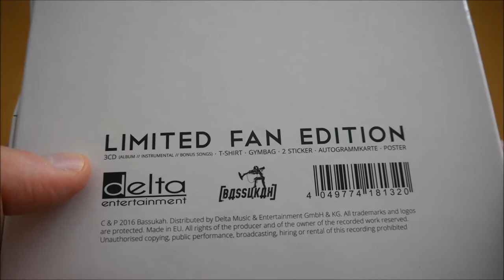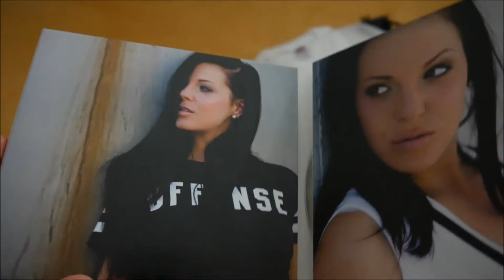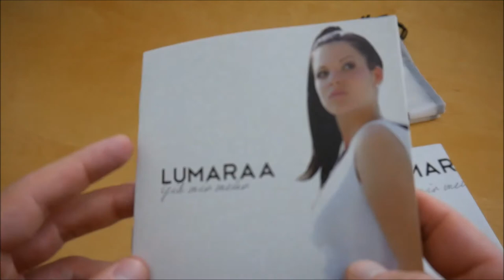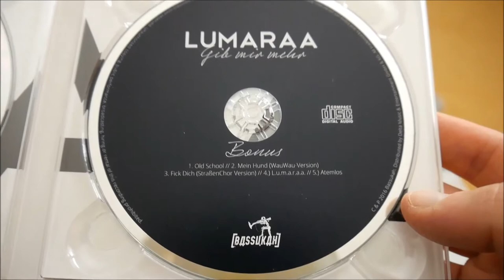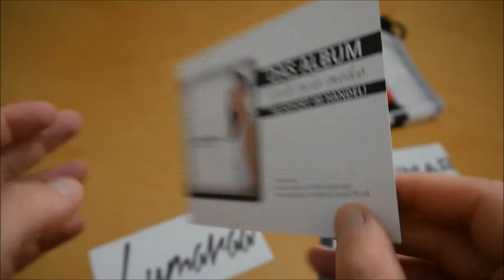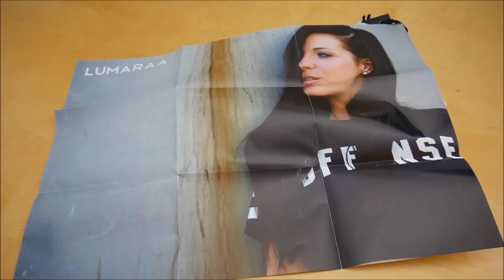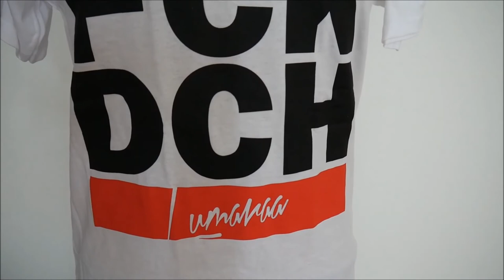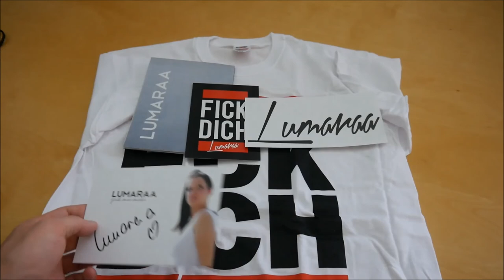Lumaraa - Gib mir mehr Box Unboxing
In diesem Video zeige ich euch die Gib mir mehr Box von Lumaraa.
► Hier könnt ihr das Album kaufen:
Mehr von Lumaraa

► ALBUM INFOS
Lumaraa - Gib mir mehr
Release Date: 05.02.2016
Kaufpreis: ?

Gib mir mehr Box Inhalt:
- Album
- Album Instrumentals
- Turnbeutel
- Autogrammkarte
- Poster
- T-Shirt
- Sticker (2x)

Gib mir mehr Tracklist:
01. Gib mir mehr
02. Die Eins
03. Ich würde gern raus
04. Stalker
05. Wenn keiner dich versteht (feat. Ozan)
06. Lappen
07. Passbild
08. Am Rande von Berlin
09. F * ck Dich
10. Drachen fliegen
11. Du
12. B * tches
13. 100 Bars
14. Unmöglich
15. Es hat alles seinen Sinn
16. Picknick
17. Jedes Wort
18. Nie soweit
19. Old School
20. Mein Hund (WauWau-Version)
21. F*ck Dich (StraßenChor Version)
22. L.u.m.a.r.a.a.
23. Atemlos

Gib mir mehr Info:
Das Album von Lumaraa erschien am 05. Februar 2016 über Bassukah.